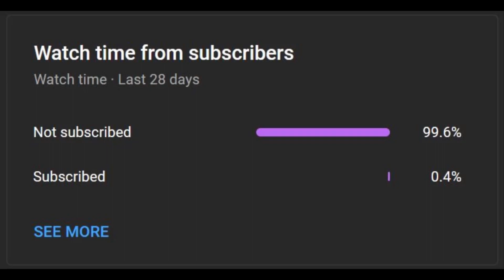Kaela has a struggle to pronouce SQUIRREL and looks really cute [Hololive English Sub]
Hi guys